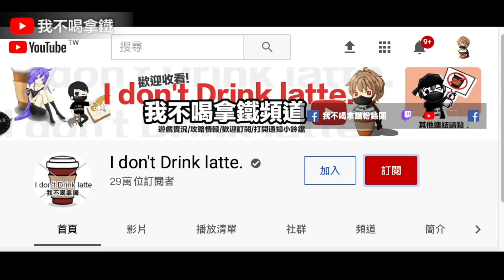不抽GROZA-黃金咆哮 換抽這把決勝更實用?! Free Fire 我要活下去【我不喝拿鐵 遊戲實況】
Hit_My_Soul
Smart_Riot
Happy_Bee
Safety_Net
Where_to_Walk
Essence_2
Vindicated
Evening_of_Chaos
AJR-Drama
Upbeat
Back To The Future - Ofshane